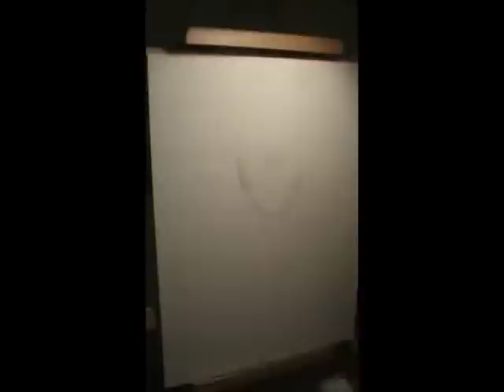EXO-K - Chanyeol [Speed Paint]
Ok so I know there's still some time before Chanyeol's b-day but I have so much school-work coming up so if I ever wanted to get this done it had to be now OTL